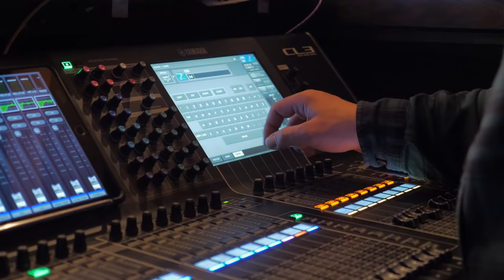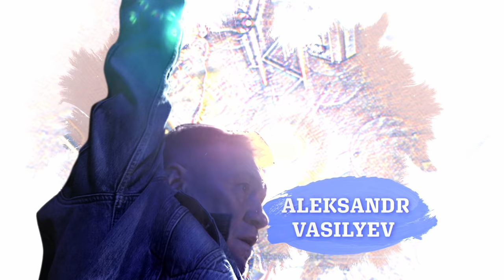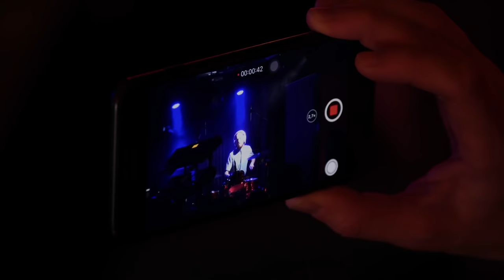Valeriy Stepanov Fusion Project – Live 2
Live concert of Valeriy Stepanov and his band recorded on March 3rd, 2020 at Kozlov Club, Moscow, Russia.

The track list includes Valeriy's compositions mainly and a couple from other artists in Valeriy's rendition.

00:00 Beginning
03:52 Intro
04:58 Insistence
13:34 Hold onto Hope
22:09 G504
29:06 Air
38:41 Piano Outro
43:12 First Impression
47:34 Audio 161
1:07:57 Band Introduction
1:10:13 Close to Home
1:17:13 Я по белому...
1:27:41 Hi!
1:36:44 Credits

Performers:
Valeriy Stepanov – keyboard, drums, vocals
Arkadiy Kornev – drums
Albert Stepanov – electric bass
Roman Bondarenko – electric guitar
Vsevolod Guzov – keyboards, key bass, cello